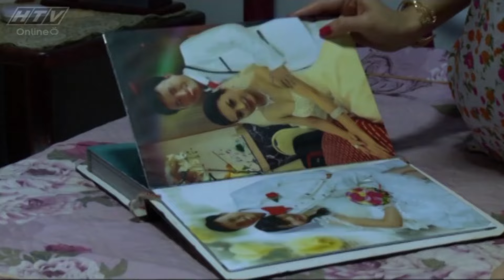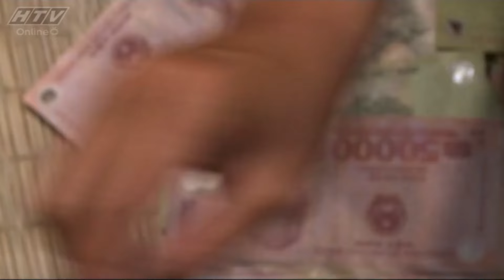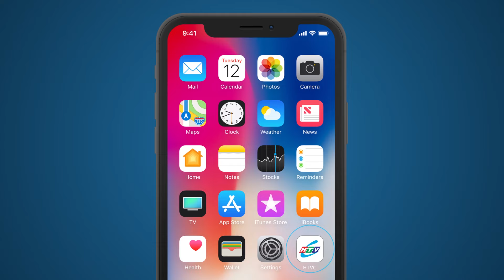Lá Trầu Se Duyên - Tập 13 | HTV Phim Tình Cảm Việt Nam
Xem Tivi trực tuyến tại HPLUS (HTVC):
✅ Web / Wap mobile :
► Smart TV /STB : Tải HTVC for Android TV